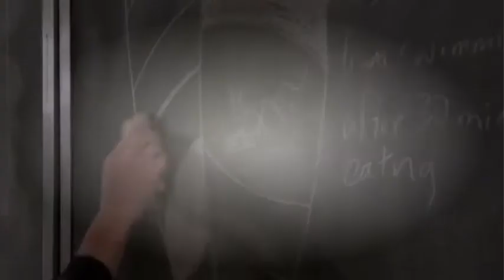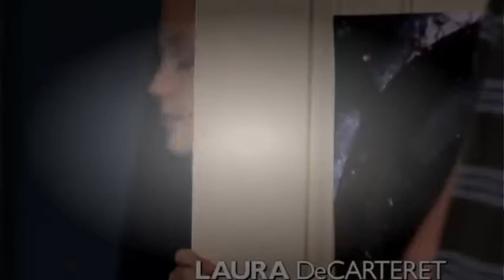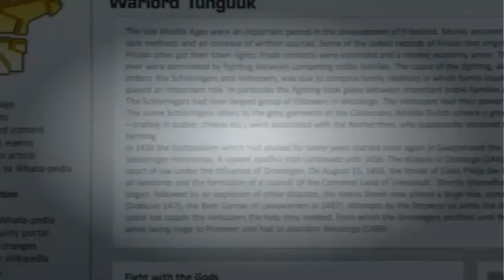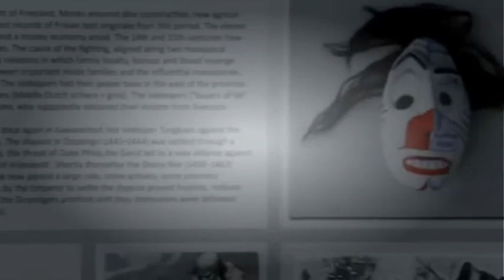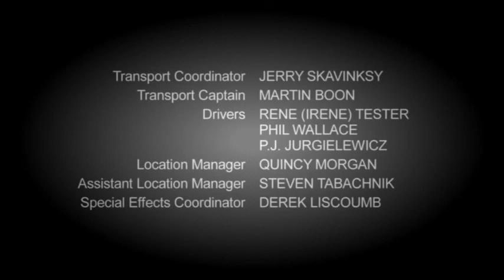My Babysitter's a Vampire Season 2 Episode 11 Halloweird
My Babysitter's a Vampire is a Canadian vampire adventure comedy horror television film starring Vanessa Morgan and Matthew Knight. The film's plot centers ...